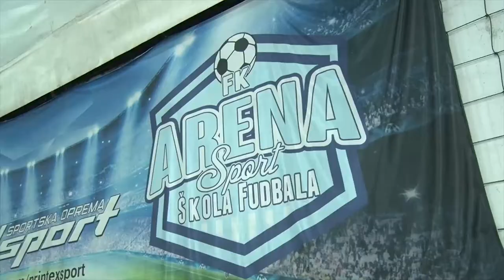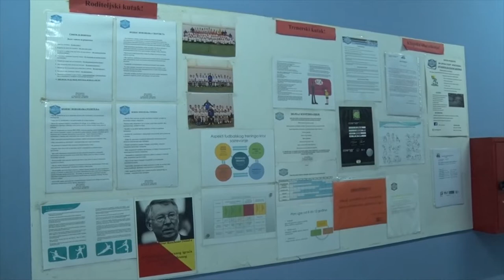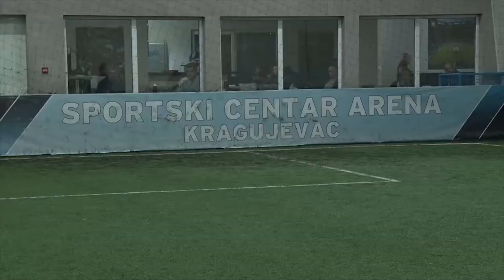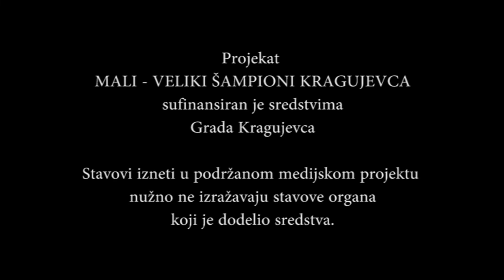Mali- veliki šampioni Kragujevca- FK Arena sport